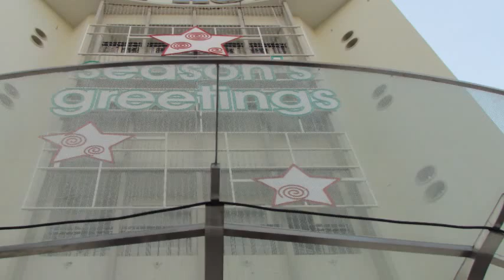DEM NOEL 24 T 12 N 2011 NGA 4 LE LOI NGUYEN HUE 7p04``SO 2.mp4